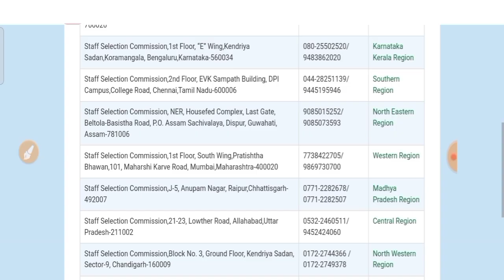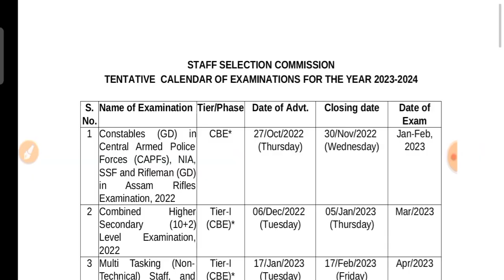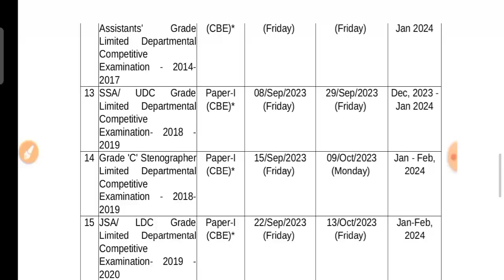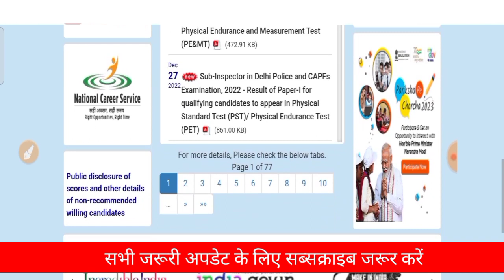SSC GD Admit Card 2022 | Delhi Police Constable New Vacancy कब | ssc gd north region admit card date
etc.Classes

SSC GD Cut Off By Ankit Bhati Sir
SSC GD state wise cut off
ssc gd cut off rojgar with ankit
ssc gd cut off latest news
ssc gd state wise cut off by ankit bhati sir
ssc gd result region wise
ssc gd result rojgar with ankit
ssc gd cut off by ankit bhati
ssc gd official update rojgar with ankit
SscgdNotification2022
sscgdRequirements2022
NewSSCGDOnlineform2022
SSCGDNewVacancy2022
NewvacancySSCGD2022
SSC GD
sscgdBharti2022
SSCGDform2022
New vacancy SSC GD
SSCGDVacancy2022
SscgdNotification2022
SSC GD